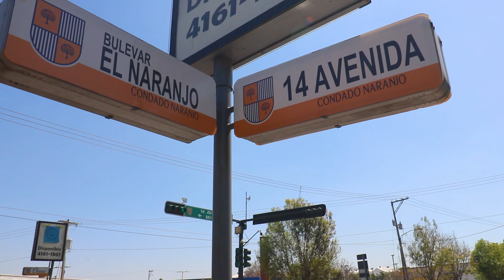ME SACAN de un CONDADO PARA MILLONARIOS en guate/ CONDADO NARANJO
guatemala es uno de los mejores lugares para visitar lleno de muchas tradiciones y lugares increibles buena gastronomia contumbres ancestrales y muchos mas te invito a conocer conmigo el pais de la enterna primavera